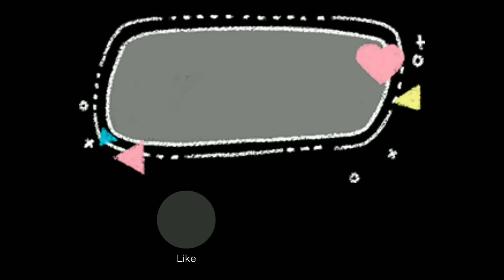nagutom ang bata after mag laro